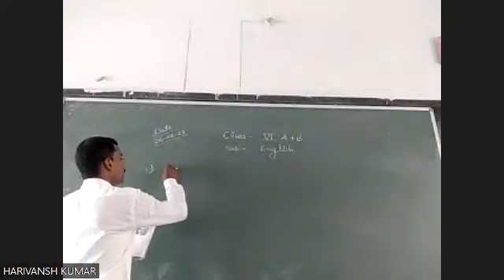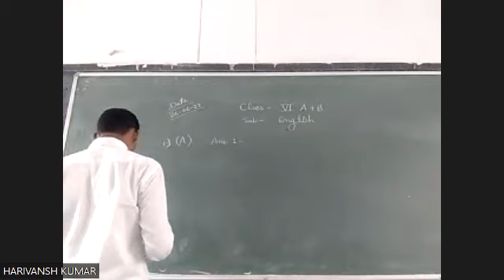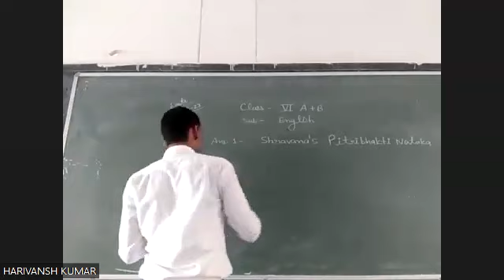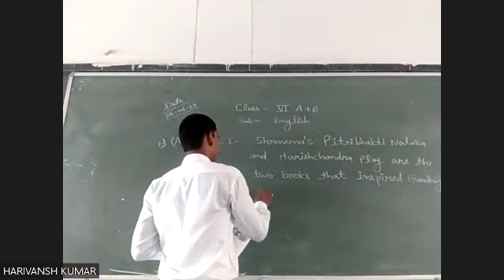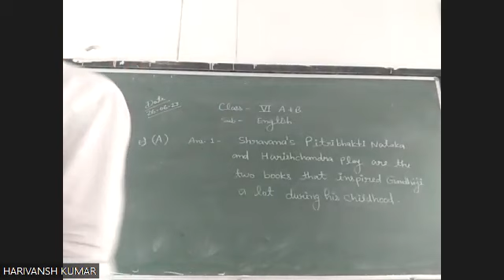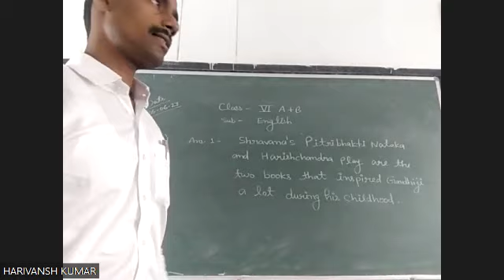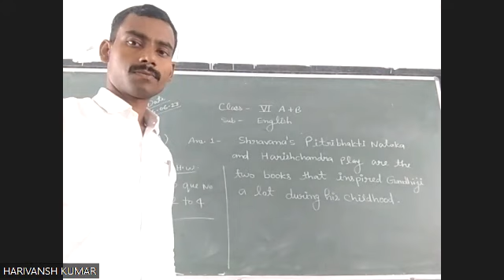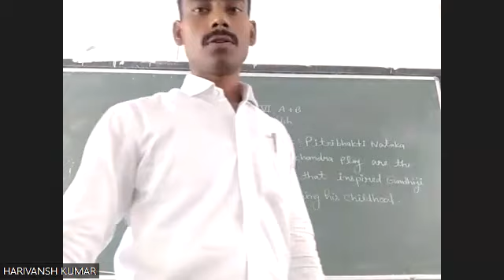VI A+B English By Mr H K Gupta on 26 06 2023